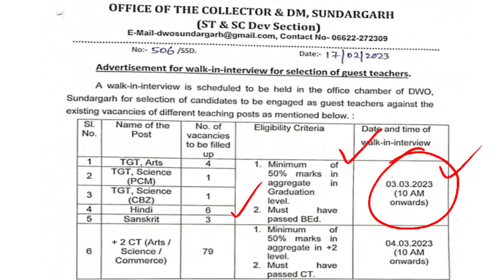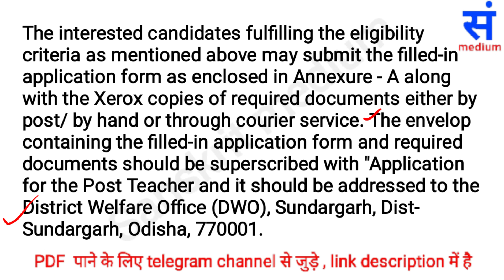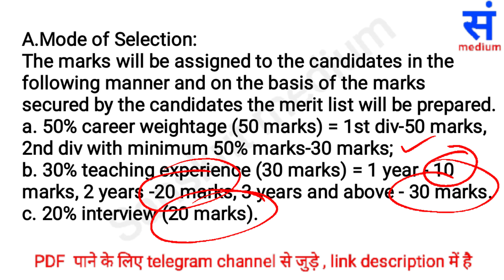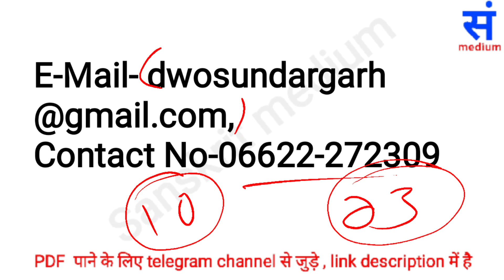sanskrit teacher requirement, ସଂସ୍କୃତ ଶିକ୍ଷକ ଶିକ୍ଷିକା ଆବଶ୍ୟକ, sundargar requirement, sanskrit medium